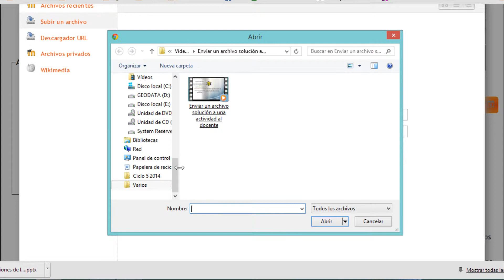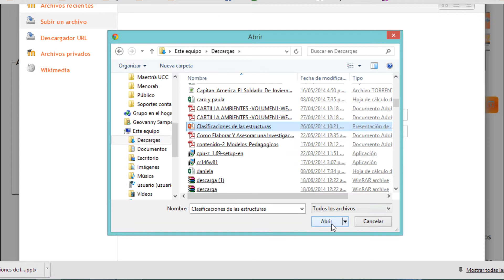Editar o cambiar la entrega de un archivo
Una vez subido el archivo el archivo puede borrarse, descargarse o reemplazarse por otro tipo de archivo en un lapso de 30 minutos